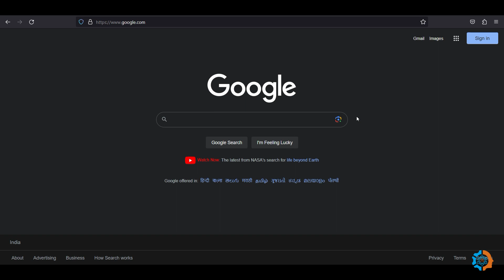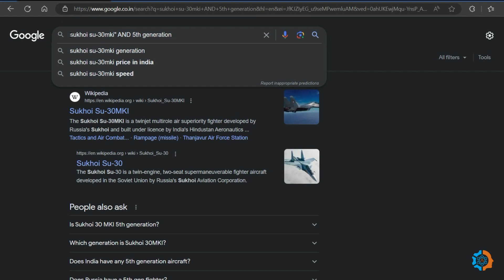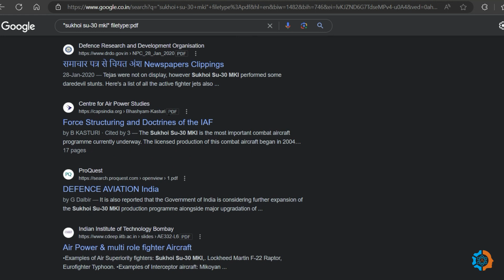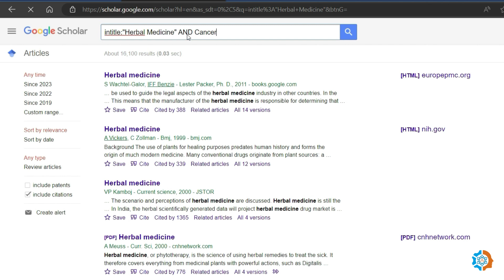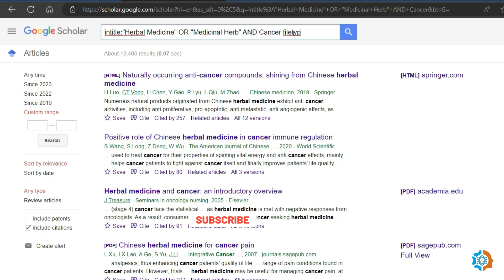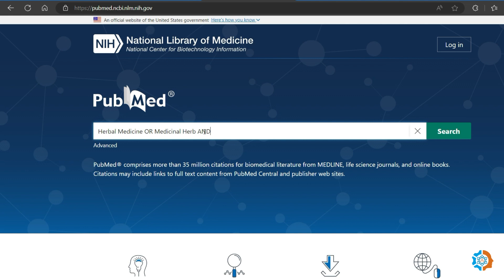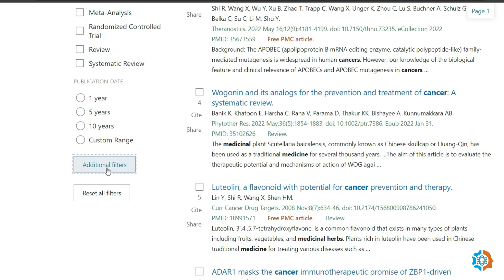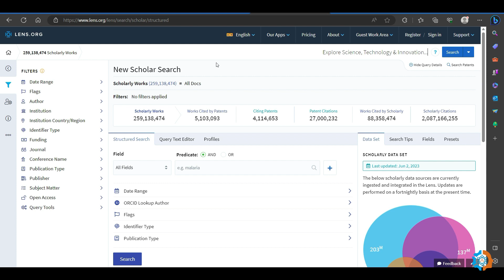How to Search more accurate and relevant results (Hindi)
"Unlock the secrets to searching more accurate and relevant results on Google! 🎯✨ Discover effective strategies, search operators, and tips to refine your searches and get the information you need.